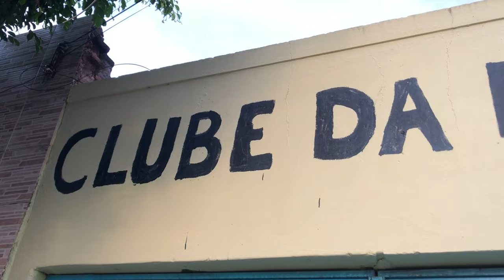Clube da Mentira em Juazeiro do Norte - Ceará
Deda e seus amigos formam o clube mais contador de causos e acontecimentos ocultos da cidade de Juazeiro do Norte(CE). Todo dia 1° de Abril a turma se reúne para lembrar as experiencia vividas e imaginadas.